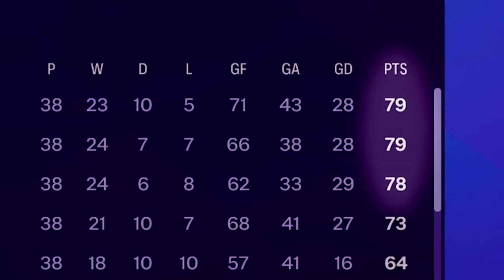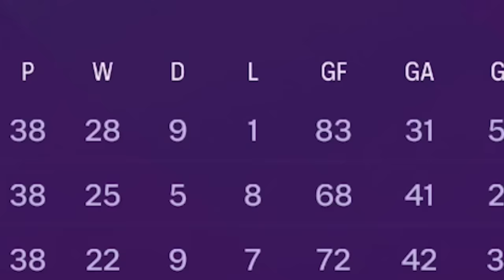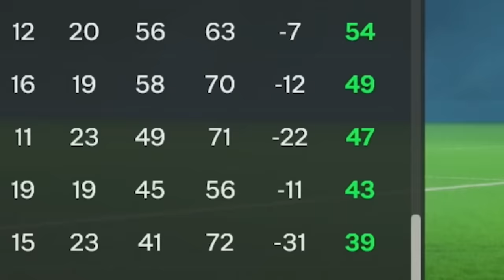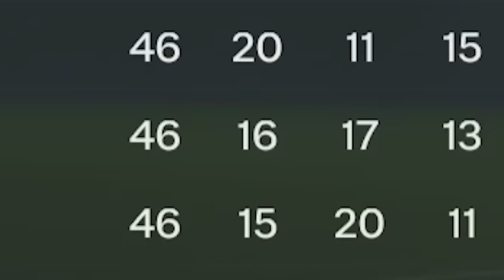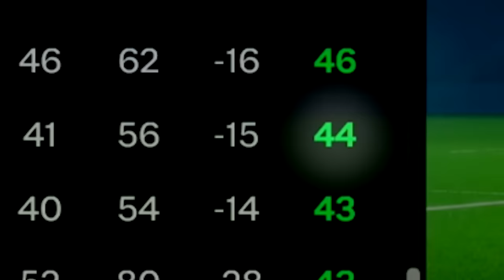I DELETED MAN CITY From The PREMIER LEAGUE in EAFC 24...🤯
In Today's EA FC 24 Career Mode video, Manchester City does not play in the Premier League! Who will win the most trophies without Manchester City being in the picture?